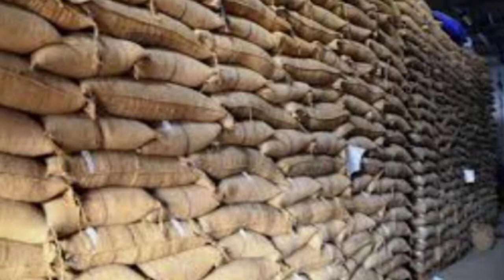🔥🔥सोयाबीन में 2022 में आ सकती है जोरदर तेजी🔥🔥 स्टॉक करे या ना करे जान ले//सुनेरा है सोयाबीन भविष्य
soybean ka bhav|soybean ka bhav aaj ka|soybean ka bhav indore mandi|soybean ka bhav2021|indore mandi
soyabean_bhav soyabean rate
सोयाबीन का भाव बढ़ेगा या घटेगा
सोयाबीन
सोयाबीन को रोके या बेच दे
सोयाबीन किस्म
सोयाबीन की सब्जी
सोयाबीन बाजार भाव आजचे
सोयाबीन भाजी